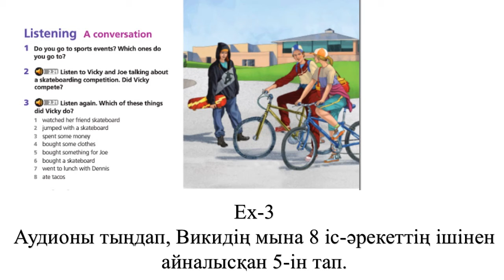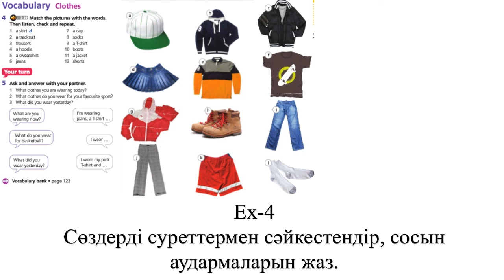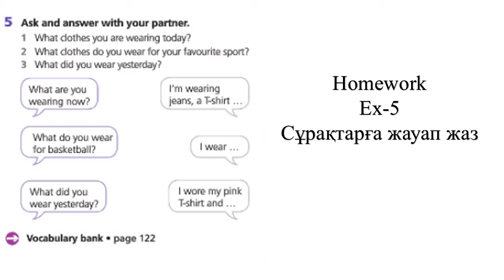aConversationClothes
Видеоурок по английскому языку. 5 класс. A Conversation/Clothes. 5 grade. Eyes Open 1 for Kazakhstan.